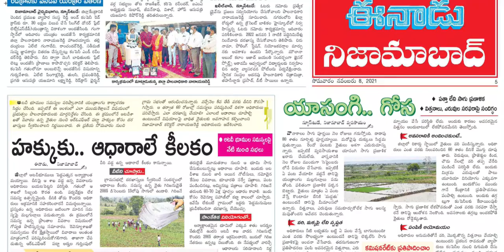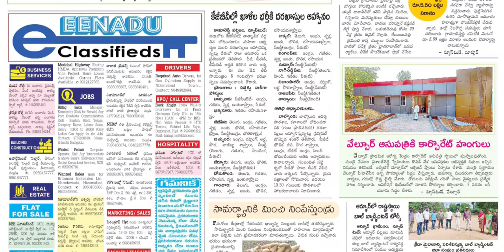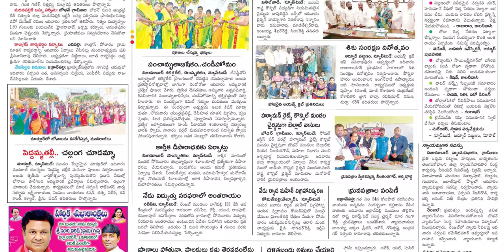EENADU NIZAMABAD 8 NOVEMBER 2021 MONDAY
Telangana news
Ap news
Cricket news
Sports news
Cinema news
Bussines newspaper
Crime news
Chaduvu paper
Education newspaper
Eenadu antharyaami
Antharyami eenadu
Telugu antharyaami
Apprentice jobs
Vasundara paper
Eenadu vasundara
Eenadu karimnagar
Haaybujji paper
Prathiba
Eenadu pratibha newspaper
Prathiba paper
New intiatives by politicians
Telugu news
Gk questions